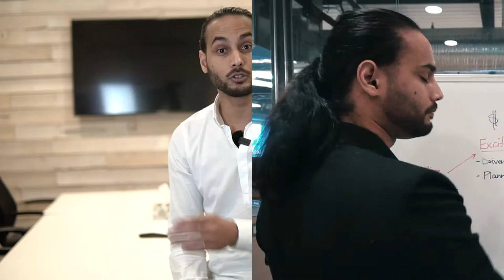Welcome to GetTruckDrivers.com - Amrit Dhanraaj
Hey, my name's Amrit Dhanraaj and I'm the Founder of GetTruckDrivers.com.

What's it take to hire 10, 20, 30, or even 60 truck drivers per month? Or to grow a trucking business by 300% in 8 weeks? To build a highly profitable trucking business even if you're new to the industry?

A proven, bullet-proof driver recruitment system.

A driver recruitment process that allows you to seat qualified drivers on-demand, 24/7, basically completely automated... so you're not wasting time/energy/money chasing unqualified driver applicants.

📣 COACHING. Want to get qualified drivers WITHOUT wasting time on job sites or using recruitment/marketing agencies? I'm now accepting applications to work with us in a small group.